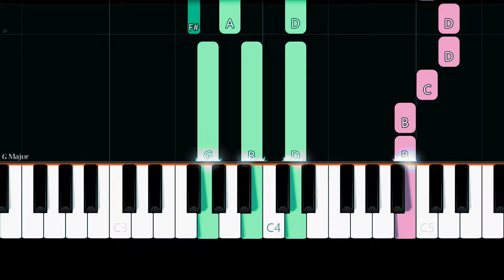Beethoven - Ode To Joy (Easy Piano Tutorial)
✨ Easy Piano Tutorial/How to play the song "Ode To Joy" by "Beethoven".